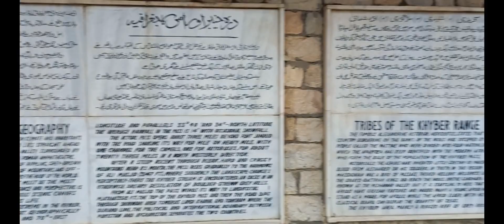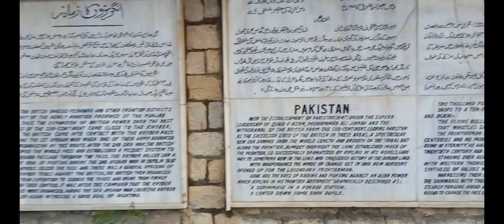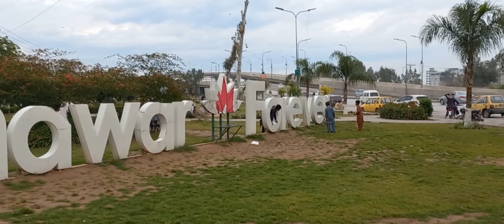Namak mandi peshawar famous Charsi tikka and Dumba Namkeen karahi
We went straight to Bab e khybar and took some pictures. on the way we show chars market and market of arms. we roamed around peshawar and finally had iftar on the evening.

we visited the old namak mandi of peshawar to try the famous Nisar charsi tikka and dumba karahi.

at 9 pm we took our bus and came back to Islamabad

special thanks to our own Noor bhai. Do contact him